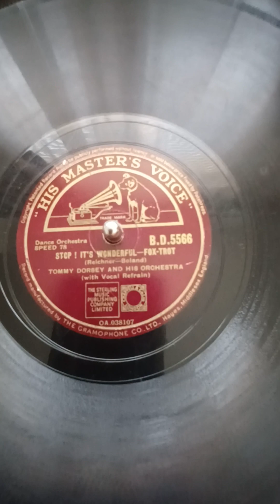Stop! It's Wonderful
His Master's Voice B.D. 5566
Fox Trot
Made in England
78 RPM Recording